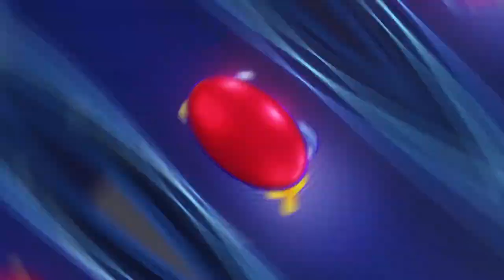'Family Feud' Philippines: Garovillo Family vs. Martinez Family | Episode 92 Teaser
Ngayong Biyernes, magtatapat ang pamilya ng veteran actors na sina Boboy Garovillo at Leo Martinez sa 'Family Feud.' Sino kaya sa kanila ang mas mahusay pagdating sa hulaan ng top survey answers? Ang kanilang exciting na tapatan, abangan mamaya sa 'Family Feud,' 5:45 p.m. sa GMA!